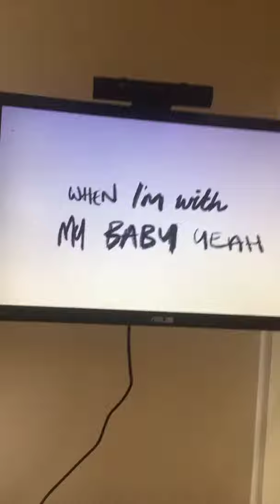Shoutout for Rhiannon Croft she is amazing 😉